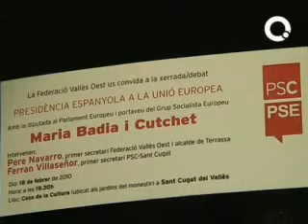Maria Badia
Maria Badia: 'La presidència espanyola és una oportunitat d'or per impulsar el corredor del Mediterrani'